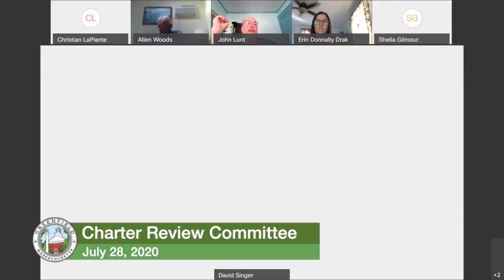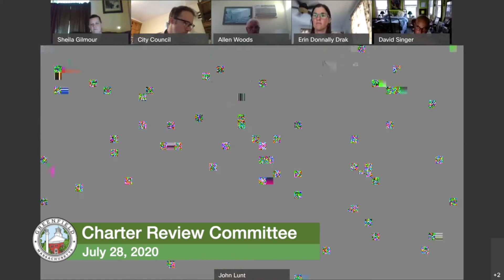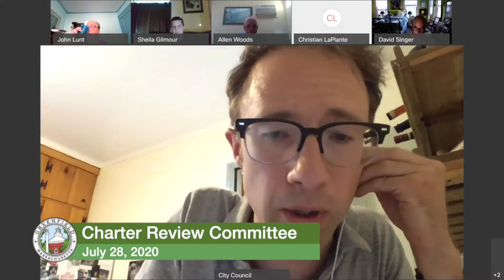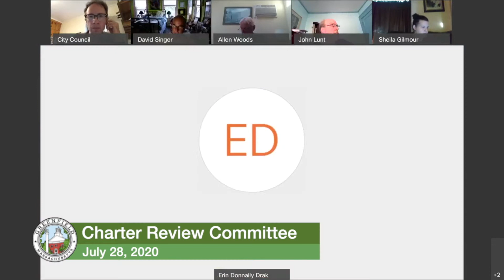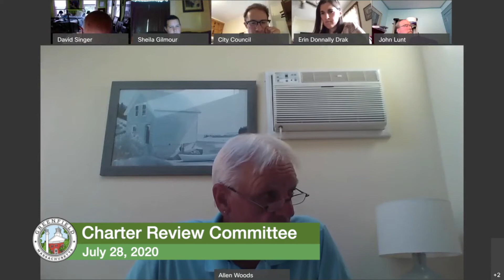Greenfield Charter Review Committee Meeting July 30, 2020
A teleconferenced meeting of the Greenfield City Council's Charter Review Committee.